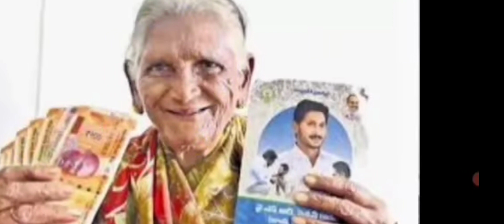ఏపీలో పెన్షన్ పంపిణీ పై అదిరిపోయే శుభవార్త 2023